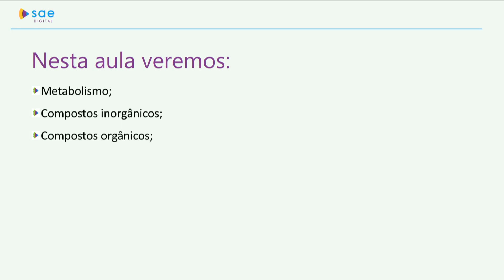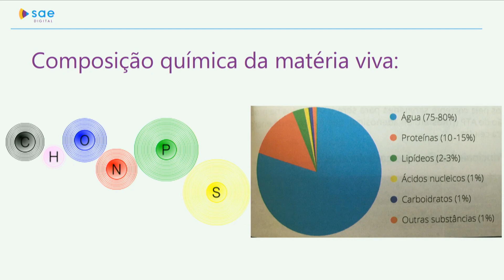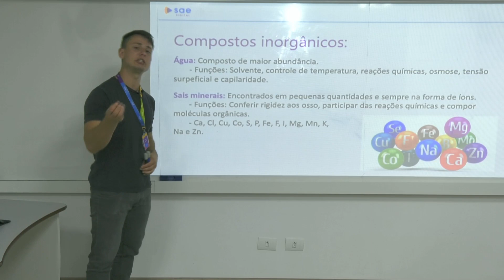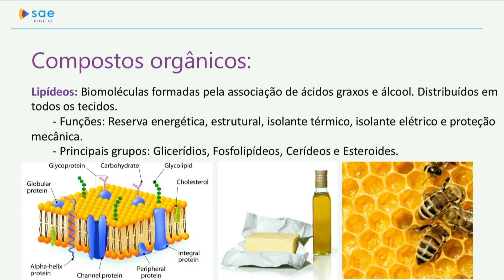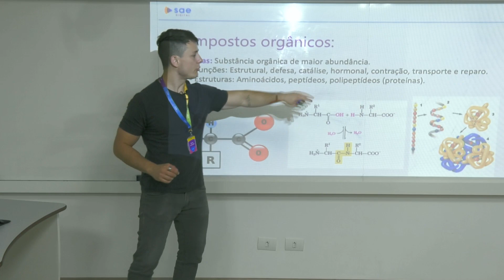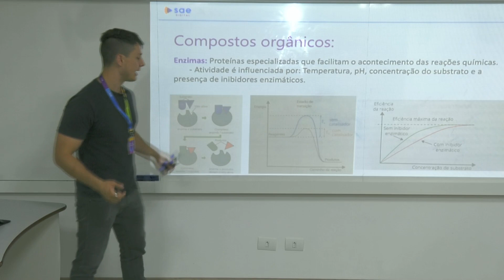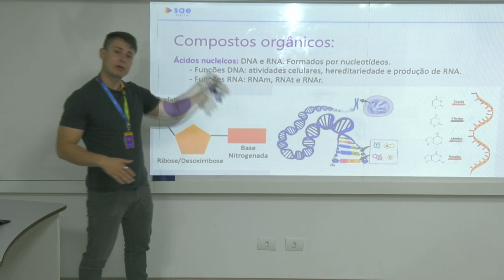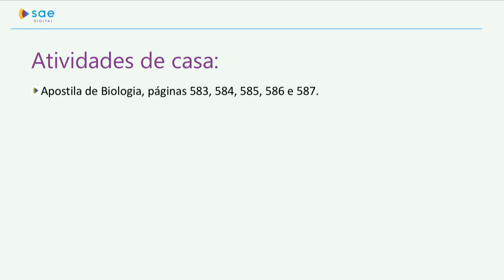3ª série I Biologia I Dia 6